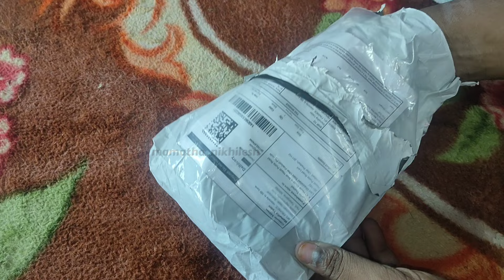Cheap And Best MIRROR for your bedroom in Telugu || 199rs mirror for bedroom decoration in Telugu